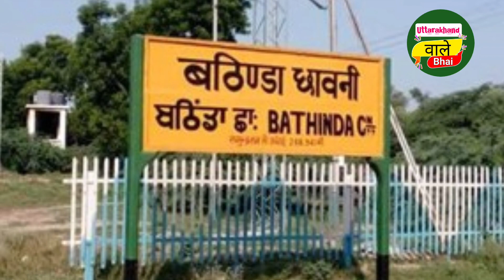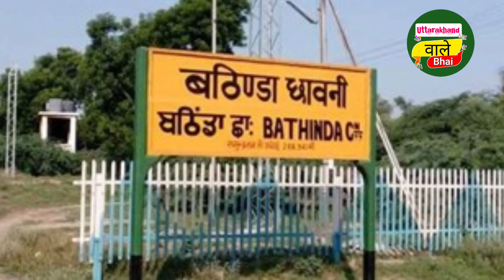पंजाब के भटिंडा में सेना के जवानों पर हमला || 4 फौजी जवानों की मौके पर मौत | Bathinda Military